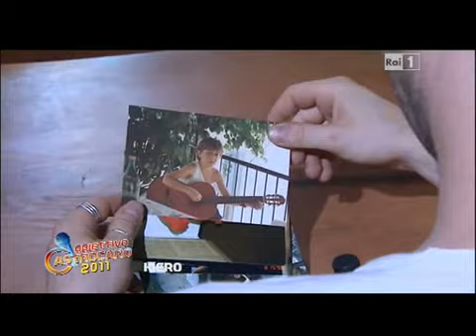Kiero - scheda e inedito 'Superlovers'' @ Festival di Castrocaro - 15 luglio 2011